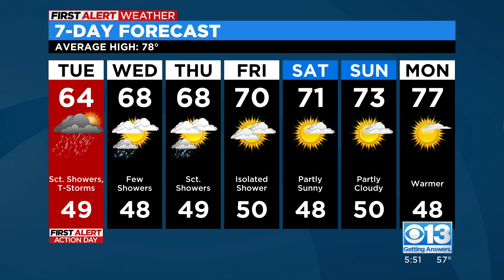Monday evening forecast: May 1, 2023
May is here, and with it comes more rain before temperatures rise back up next week.